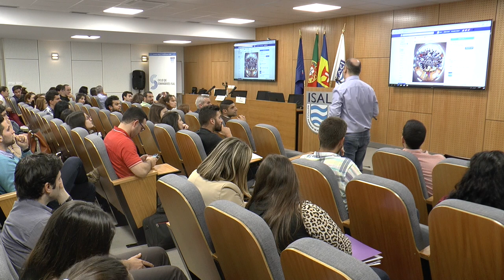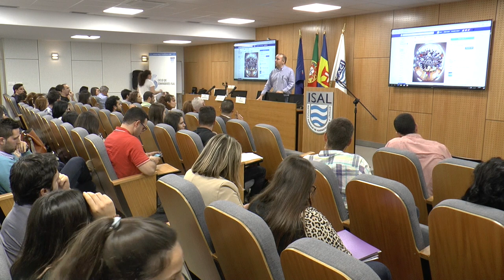ISAL Madeira Seminário Redes Sociais 360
Dia 7 de abril (sexta-feira) pelas 19 horas, decorre o Seminário Redes Sociais 360 no ISAL – Instituto Superior de Administração e Línguas, no Funchal, com Vasco Marques (autor dos livros Marketing Digital 360, Vídeo Marketing e Redes Sociais 360).